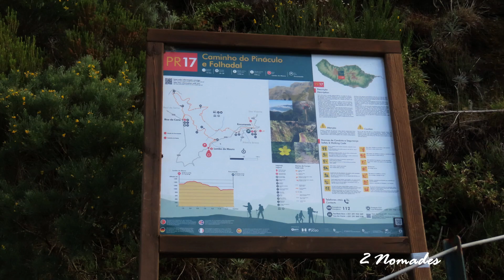PR17 - CAMINHO DO PINÁCULO E FOLHADAL (LOMBO DO MOURO) - RIBEIRA BRAVA - MADÈRE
32.74184, -17.04644  Stationnement Lombo do Mouro
32.74273, -17.04474  Début du sentier
32.75357, -17.04603  Pinaculo
32.75567, -17.05349  Fin du sentier
On retourne sur nos pas

Le sentier de randonnée PR17 Caminho do Pináculo e Folhadal a une longueur de 15 km (aller seulement).  C'est pour cette raison que nous avons parcouru ce sentier en le fractionnant en trois segments.

La deuxième section du sentier que nous avons parcouru débute à Lombo do Mouro et a une longueur de 3,4 km (aller seulement).  Nous en ferons l'aller-retour.

Le sentier débute en bordure de la route régionale 105 et longe la levada da Serra. Cependant, à +/- 750 m du début du sentier se trouve un long escalier escarpé qui nous amène à un niveau supérieur, nous permettant de bénéficier de jolies vues panoramiques sur les montagnes avoisinantes.

Nous apercevons d'ailleurs quelques villages aux pied de ces magnifiques montagnes.

Nous rencontrons plusieurs cascades qui se déversent directement sur le sentier.  La végétation est luxuriante et il y a beaucoup de jolies fleurs.

Lors de cette randonnée, nous pouvons également observer un pinnacle, une haute formation rocheuse qui domine le plateau.